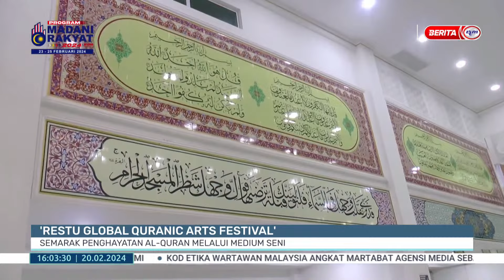20 FEBRUARI 2024 - BERITA SEMASA 4